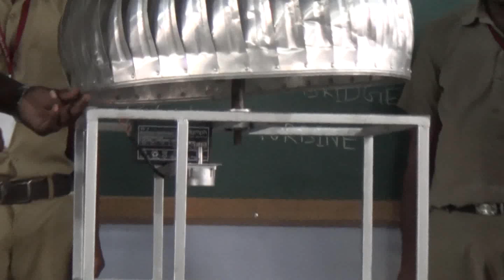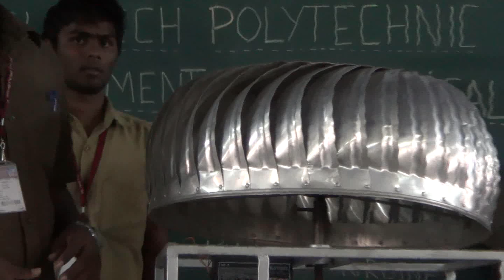POWER PRODUCTION IN BRIDGE BY WIND TURBINE (BATCH 25)